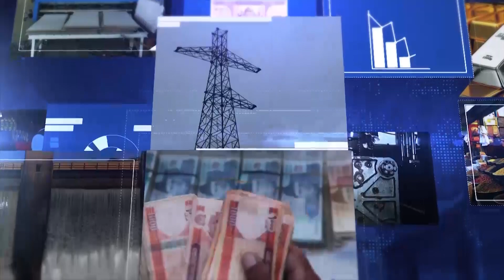بازار: راه اندازی نُخستین نمایشگاۀ جهانی فناوری اطلاعاتی و مخابراتی در کابل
نُخستین نمایشگاه جهانی فناوری اطلاعاتی و مخابراتی در در کابل راه اندازی شده‌است. در این نمایشگاه، افزون بر سرمایه گذاران داخلی و بیرونی برخی از مقام‎های ایرانی نیز شرکت کرده‌اند.

معاون وزارت ارتباطات و فناوری اطلاعات جمهوری اسلامی ایران در مراسم گشایش این نمایشگاه بر سرمایه گذاری‌های مشترک بخش خصوصی افغانستان و ایران در بخش‌های فناوری، تأکید کرد.

در این بخش برنامه گرداننده زرمینه محمدی گفتگویی را در این باره با صیام پسرلی، برگذار کننده نمایشگاه و سیدمبین زمانی، سرمایه گذار ایرانی، انجام داده‌است.